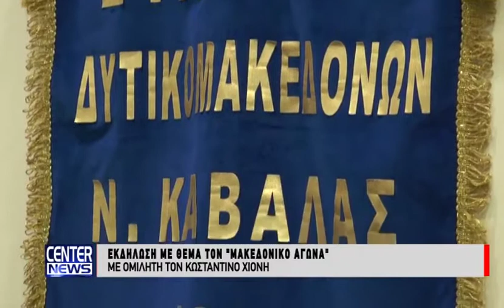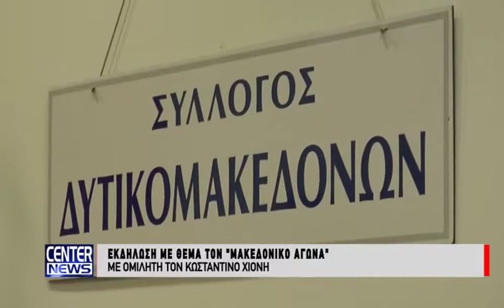Εκδήλωση για τον μακεδονικό αγώνα από τον σύλλογο Δυτικομακεδόνων Ν. Καβάλας